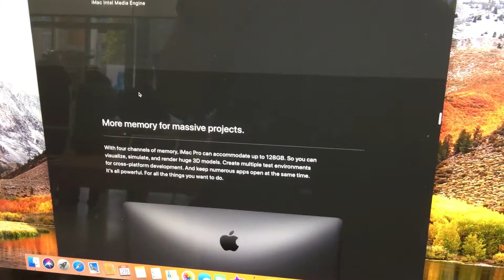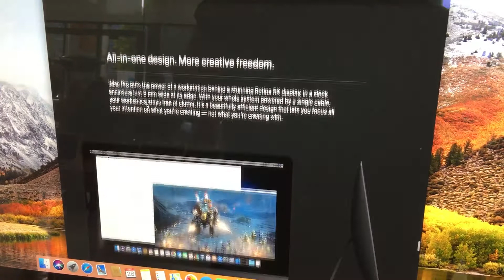iMac Pro Black Desktop Computer Overview 12-28-17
iMac Pro Black Desktop Computer Overview.